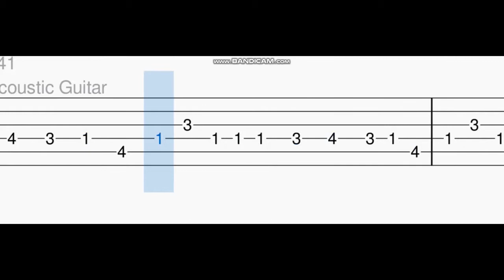Rowdy Baby Guitar Tabs | Dhanush | Yuvan Shankar Raja | Maari 2